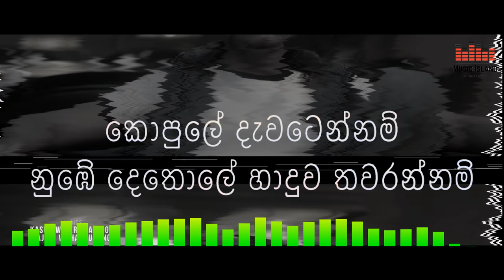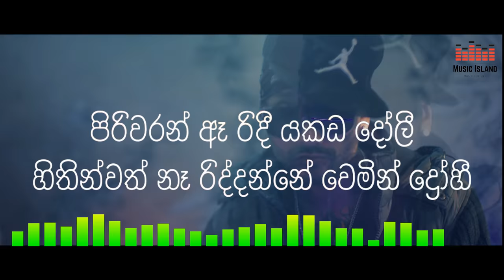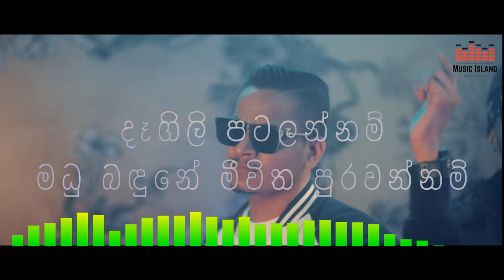Kopule - Ashen Senarathna ft. Smokio - Official Music Video & lyrics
Director : Charuka Dushyantha
Lyrics : Kasun Wickramasinghe / Sajith V Chathuranga

DOP :  SJ Prashath
Editor and Colorist : Hasitha Jayasanka
Illustrations | Malinda Gamaethige

AD / Production Manager : RSV
Cast : Sanjana Gamarachchi, AK Twins
Choreography : AK Twins

Production : Adyad (Pvt) Ltd.

Make up : Ayfa Akram
Ashen’s Hair Style by : Waruna at Hair By Abiy

Illustrations : Malinda Gamaethige
BTS Photography :  Sajeewa Dhanawalavithana @ Studio Dreams
BTS Videography : Nisal Gunawardana

Clothing Partner : Ample Clothin

Camera Equipment : Epic 84
1st AC Focus puller : Roshan Delgoda
2nd AC : Thisara Damith
3rd AC : Jude Cedric

Light Department : Magic Lantern
Gaffer : Idunil Suranga
Light Assistants :
Samith madusha
Chaminda prashth
Nilantha Sudarshana
Hiran Danajaya

Food and Beverage : Emperor’s Den,
Bombay Chaiwala

Production Support :
Judah
Roshan
Krishanthan
Dhanush
Nafly
Adhithya
Dihen
Dilash

Food and Beverage :
Emperor’s Den
Bombay Chaiwala

Special Thanks :
My Beloved Thaththi Ammi Nangi
Lily
Chamika
Emperor’s Den Staff
Bombay Chaiwala Staff
Shafran (Bombay Chaiwala)
Rizwan (Fono)
Tharaka
Shan (Dubai)
Shakeer
Kasun
Ayad
Hisham